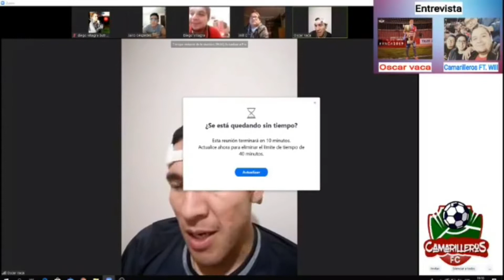ENTREVISTA CON OSCAR VACA // HÉROE DE SUCRE // WILL THE BEST FT. CAMARILLEROS // WILL THE BEST